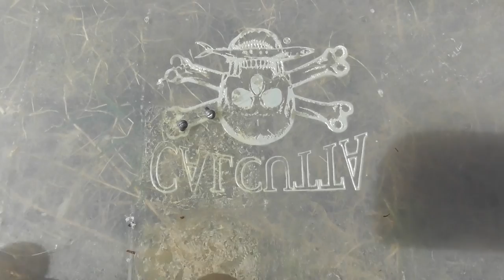HOW TO CATCH COMMON CARP ON SWEET CORN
This is just the way I do it and what has worked for me.
First I walk down the bank to see the actual fish or a cloud of mud. Secondly  I rig up a bait holder hook I don't remember the size but its about one inch long eagle claw makes it with two bb shot weights four inches above the bait.
I make sure my drag is pretty loose just enough to penetrate the fishing mouth common carp have very soft mouths and the hook pulls pretty easily. I also like to fish carp on a slack line so I have time to see the bite I wait till the line is almost straight and pull and set the hook if they feel you they will spit the bait.

The species of carp we have down here are common carp, grass carp, koi carp, and asian carp which the last two are invasive.

Carp eat insects, plants,fish eggs, and other things.
But as anglers we use bait balls, corn,dog food, and other things I like using corn it stays on the hook and the perch tend to not eat the corn as much.

Common carp in this video tend to make alt of runs and they're very fun too catch or use for big alligator gar bait.

It is a great fish for kids to catch because corn doesn't cost a lot like a 1.10$ they pull hard and are pretty sizable.

note: try to stay as still as possible when really close to a carp they're very aware of what around them also use polarized glasses.

Gear: pflueger trion 8 pound suffix seige monofilament line on a medium action rod.